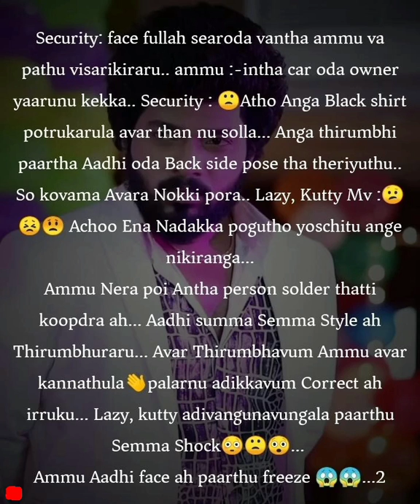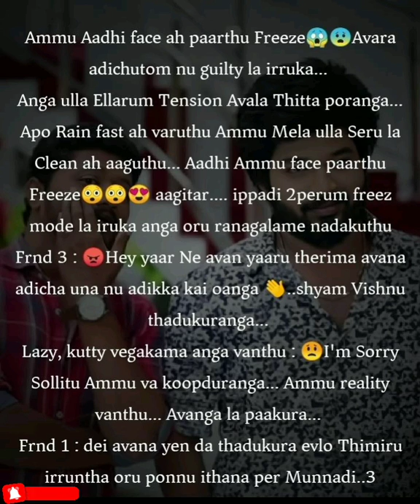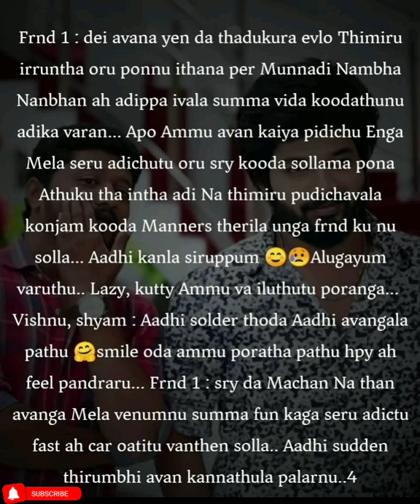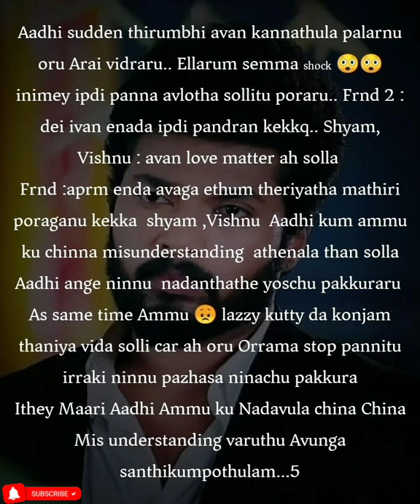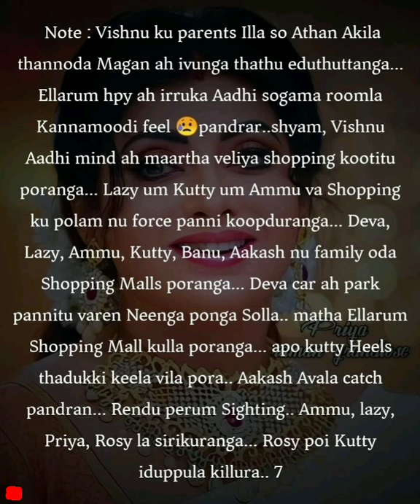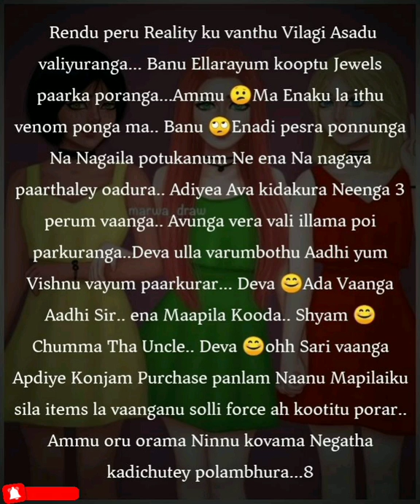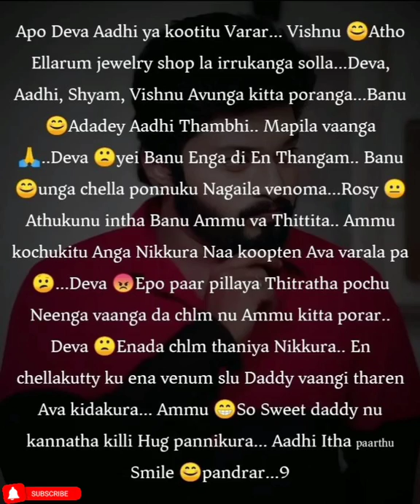Piyar Prema Kadhal|| Episode 32 || AP Tale Time